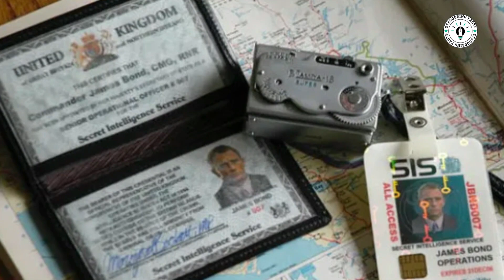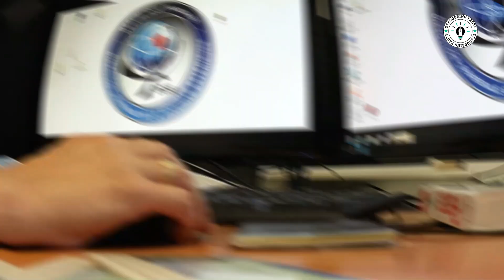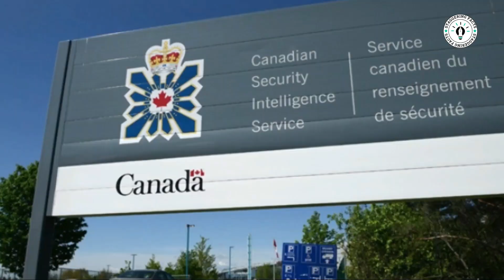Top 10 Intelligence Agencies In The World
In this video we will discuss about Top 10 Intelligence Agencies In The World